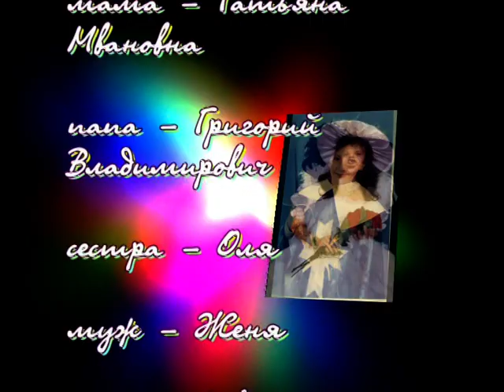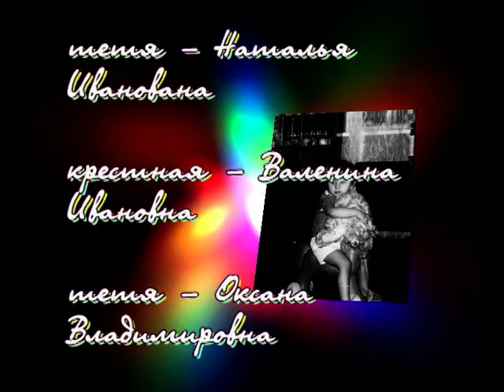Свадебные титры прошлого века 02